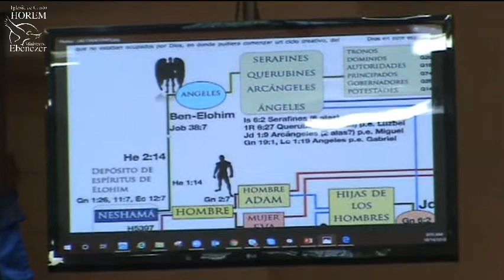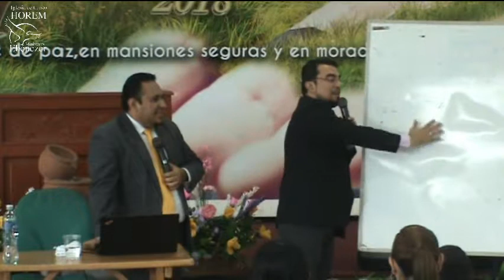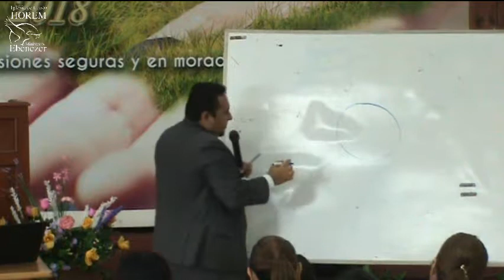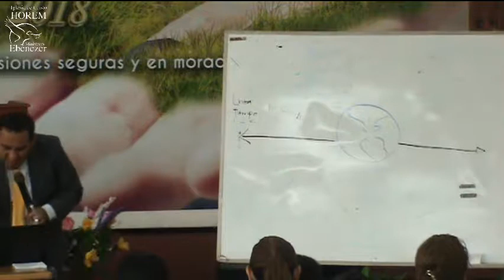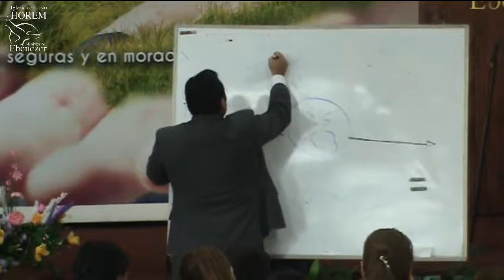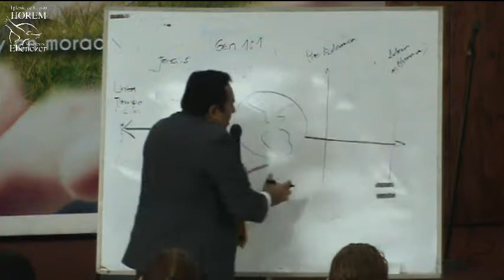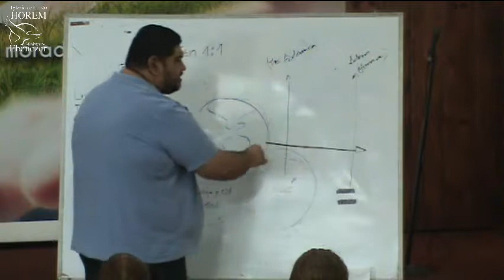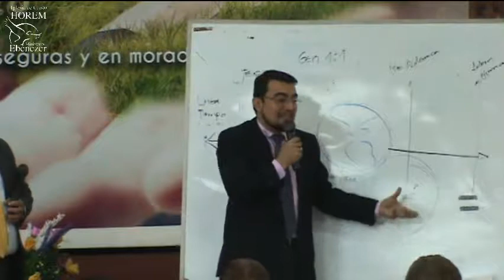"Las Creaciones" Pastor José Carlos Vásquez Discipulado Horem Ebenezer 14/10/2018